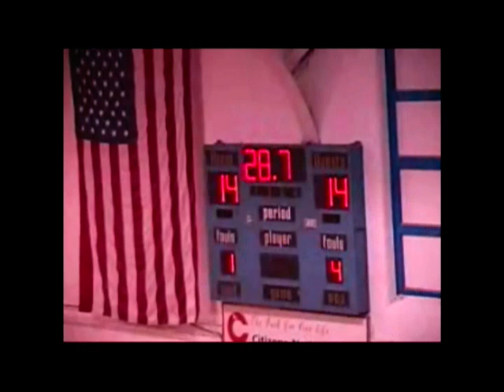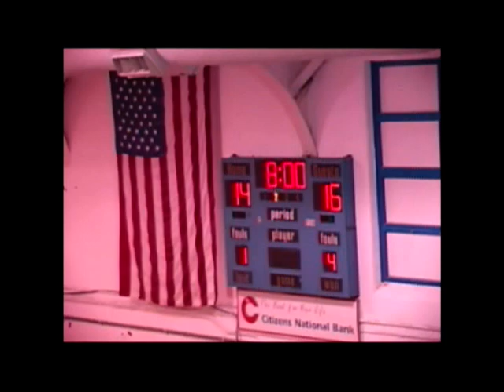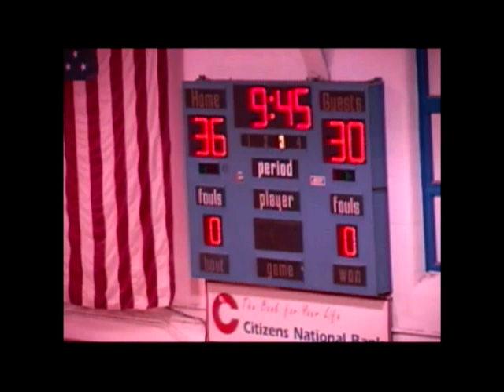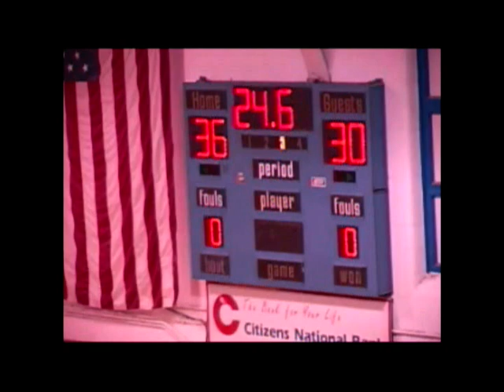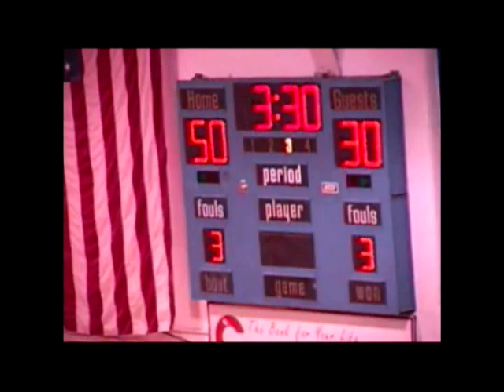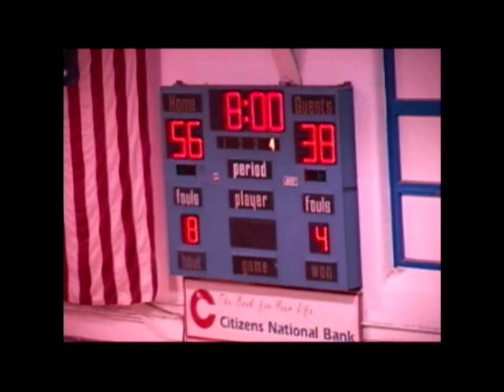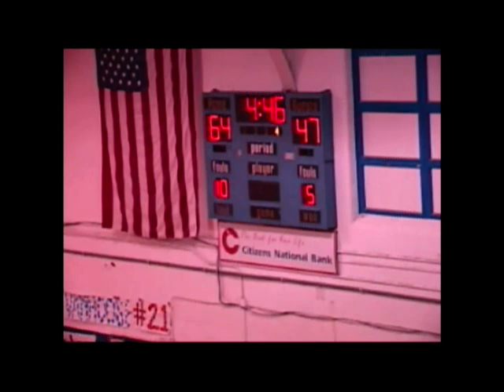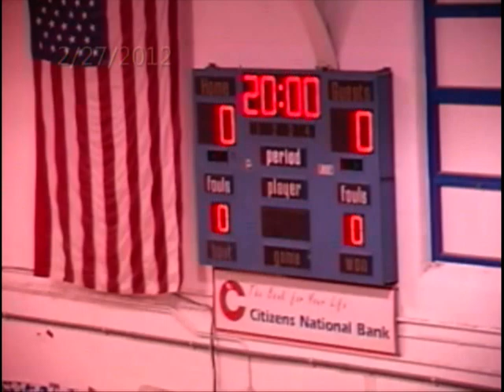2011 2012 phs vs phelps senior night